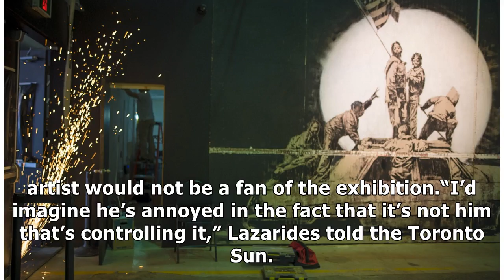News Watch: Banksy artwork stolen from unauthorized exhibition in Toronto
Police in Toronto have launched an appeal after a Bansky artwork was stolen from an exhibition in On...